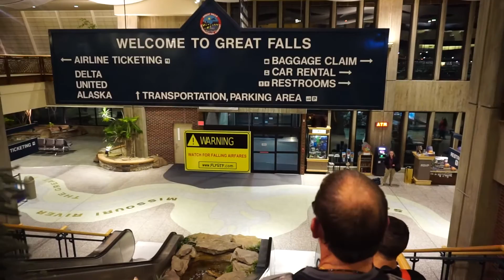So Disappointed | SFTW Ep 10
Our weekly check-ins, kind of. We went with pancake talks this time with topics on how to avoid those Thanksgiving blues and our plans in Montana. We picked up my dad in the Houston airport and flew to Montana. We checked out the little weight room and some of the local scenery. We finally tell you why we are so disappointed and show you something you have to see to believe! Never too late to join the "Shredding for the Wedding" support group.

Facebook.com/determineyourworth

DM us @determineyourworth with any questions!